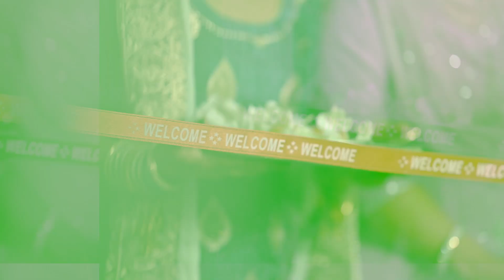Pardeep & Mandeep Ring Ceremony Highlit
dilbag Photography Jagraon (Pb)
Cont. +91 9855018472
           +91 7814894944